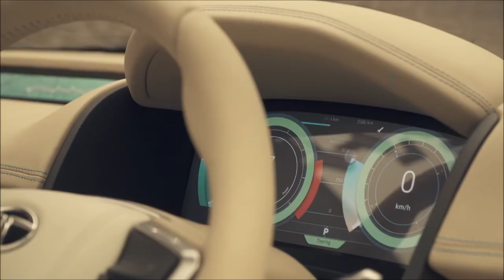New Tata electric car| Evision concept a perfect sedan for india | cargurus| tata car videos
Tata EVision Concept review | tata electric cars | india | tata motors
Tata Motors marked its 20th year in Geneva with the unveil of its spectacular 'InnoVision' - the Tata EVision Sedan Concept, an electric concept, for the future connected generation and the best so far from the IMPACT 2.0 design philosophy.

Stunning exterior design based on 3 key design elements:

    The 3 dimensional 'Humanity Line' is beautifully crafted in brushed aluminum and runs the entire width of the car. It underlines the grille and lamps of the car which themselves are treated as pieces of high tech 'jewelry.'
    The Diamond shaped DLO is defined by another aluminum blade which runs from the A to C pillar, visually lowering the profile of the car.
    The rear is characterized by the animated tail lights, which forms a part of the 'Slingshot' line that starts at the Tata logo and swings around to the body side, visually pushing the car forward in a precise yet balanced dynamism.

While the stance of the Tata EVision is graceful yet strong, the striking silhouette is dynamic.

The class defining interiors of the EVision takes advantage of the electric drive train and creates a beautiful, welcoming space.

    The instrument panel hides two digital interfaces that appear only when needed by the users.
    The space under the Instrument Panel is completely free from any hindrances and adds to the sensation of space, thus luxury.
    The rear seats are an area of particular note. Fully adjustable, they give the occupants unmatched knee, and headroom.
    The rear occupant is cosseted in gorgeous hand crafted materials which are punctuated with subtle technical materials and details.

Leveraging the strength of the OMEGA architecture, the EVision Sedan Concept is built on a modified, dedicated OMEGA EV architecture, a modular, scalable and flexible architecture to address the range of performance attributes for long-range travel.

Key technology highlights

    Predictive energy management systems based on live traffic and routes.
    Connected technologies such as cloud computing, analytics, geo-spatial mapping and increased human-machine interface.
    Capable of ADAS features
    Prognostics controller for forecasting of service requirements leading to life cycle management of battery packs, which will be extendable to full vehicle.
    Comes with both slow charging (AC) / fast charging (DC) options